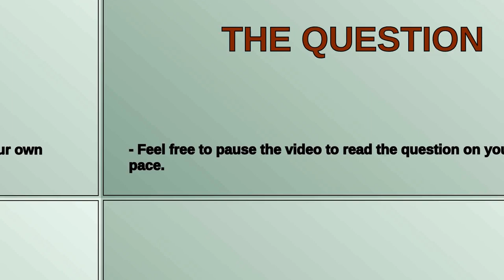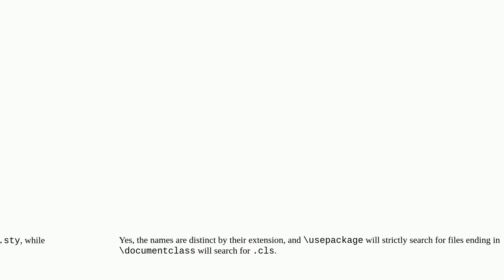Tex: Package and class names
Package and class names

A special thanks goes out to the community

  document-classes packages